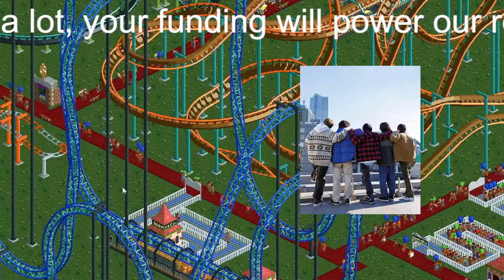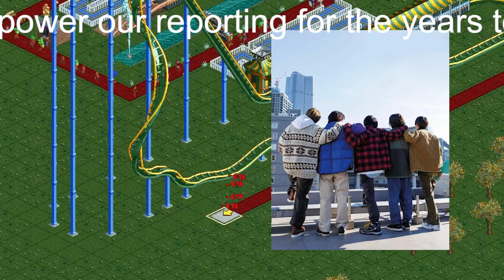【平野紫耀】King＆Prince・平野紫耀に劇団ひとりがブチギレ！ 「本当にショック」と言われて大焦り